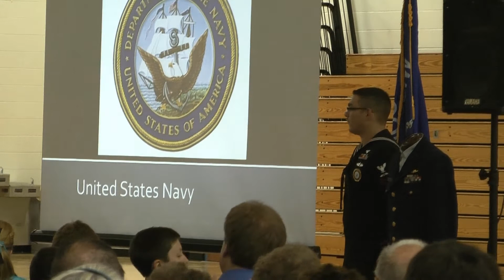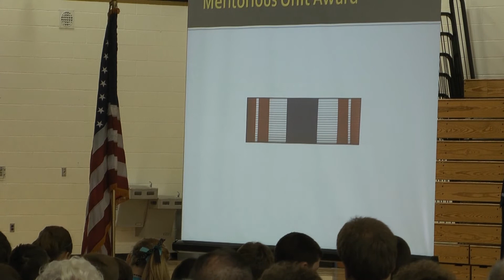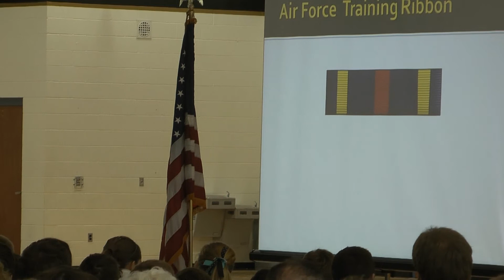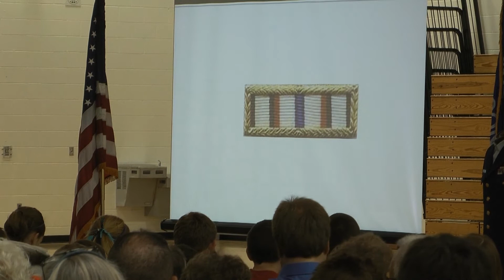veterans day.flv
Veterans Day service at Luther High School. The focus this year was on marks of service. We thank God for the blessings we have in this country due to their service.